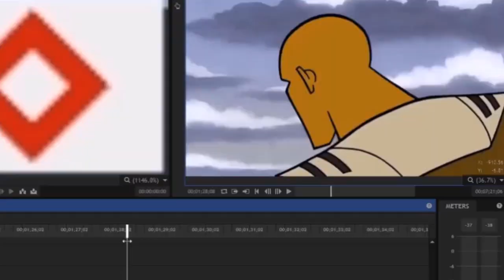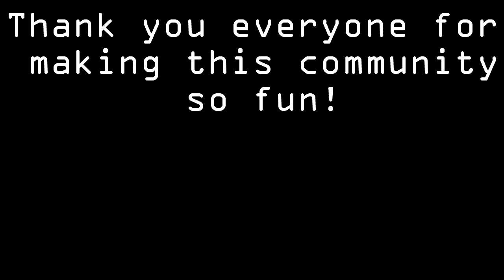K&AGamers Collective Humor 10 - 900th Video & 378 SUBS!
The absolute best moments from the past 100 videos/streams from over 8 months of footage! Thank you to everyone who sticks around and has fun with us. Here's to a new season of the K&AGamers.